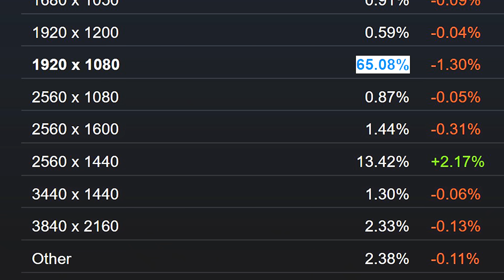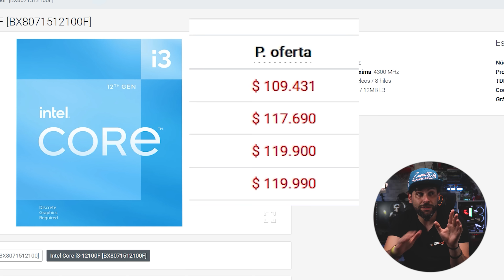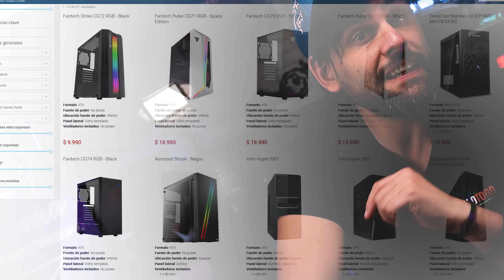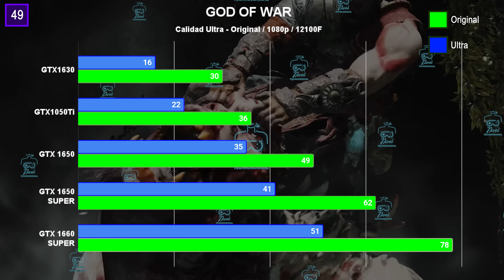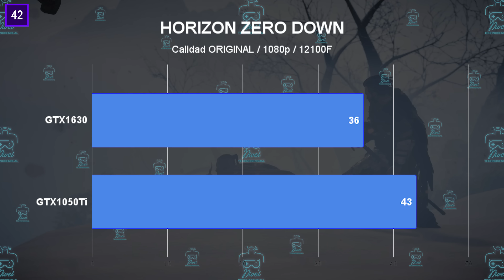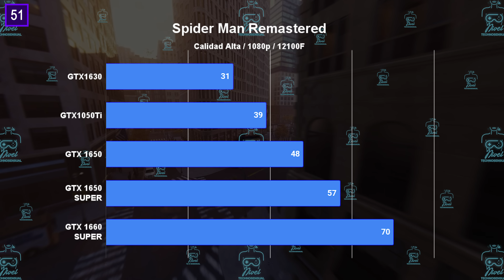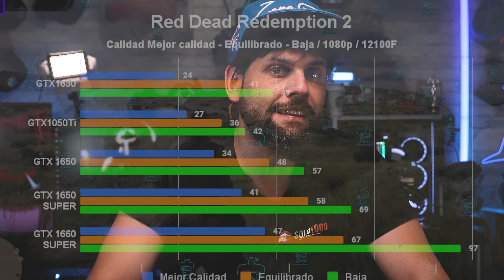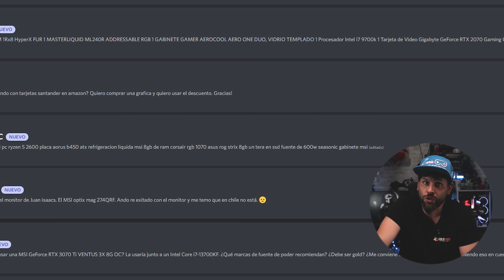UN PC GAMER QUE CORRE TODO X 500.000 - 600.000 PESOS CHILENOS!. / 25 TITULOS / 1080/1440p / EN ALTA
Tienes un presupuesto de 500.000 pesos para armarte un Pc Gamer, y no sabes como empezar?

En este nuevo video te enseño cómo, y haremos pruebas con 25 títulos para que veas cómo es que funciona.

Chicos este video fue traído a ustedes por SOLOTODO
El mejor sitio para cotizar, comprar y ahorrar.

Nuestro Pc gamer está constituido por:

- Procesador Intel i3 12100F
- Placa Madre H610M MSI
- GTX1660 SUPER VENTUS de MSI
- Memoria Kingston Renegade de 8Gb a 3600Mhz
- Unidad sata Kingston A400 de 480 Gb
- Fuente de Poder Cooler Master Elite V5 500W
- El que ustedes quieran.

Cooler el de stock es suficiente. A pesar de eso use el de Cougar, El forza 85

Las pruebas comienzan en el minuto 5:00 y los juegos son:

1.- Rogue company
2.- Uncharted 4
3.- Gears 5
4.- Doom Eternal
5.- CSGO
5.- Horizon
6.- God of War
7.- The Witcher 3
8.- Spiderman R.
9.- Forza Horizon
10.- Dark Souls
11.- Control
12.- Tomb Raider
13.- Rocket League
14.- Day by daylight
15.- Overwatch 2
16.- Warzone
17.- Valorant
18.- Fall Guys
19.- Far Cry 6
20.- RDR 2
21.- Fortnite
22.- APEX LEGENDS
23.- Modern WArfare 2
24.- plague tale requiem
25.- me comi uno.. no se cual es.

                                         Its Better Done than Perfect